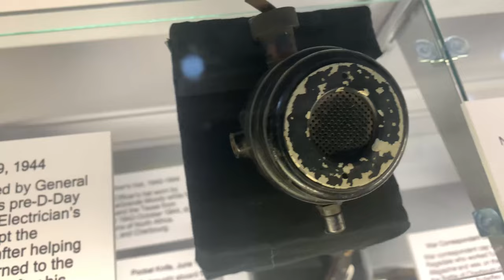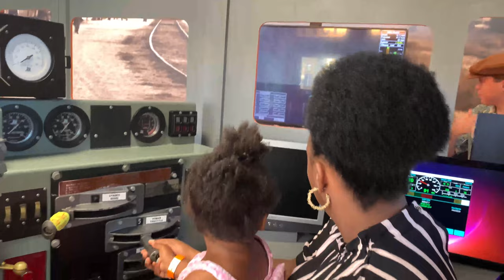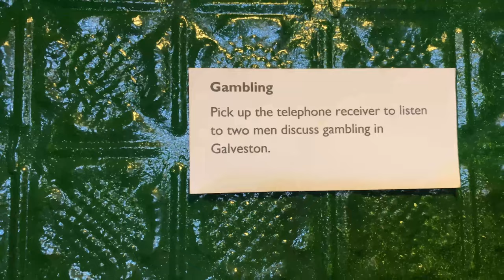Galveston Train Tour: Beach Day Adventure